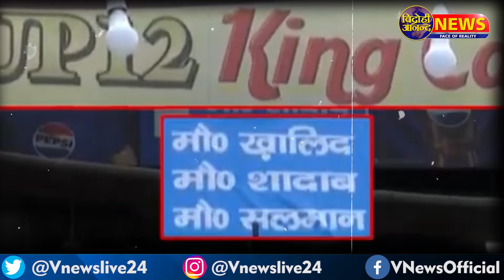नेम प्लेट विवाद पर योग गुरु बाबा Ramdev का बड़ा बयान आया सामने || @VidrohiANAND